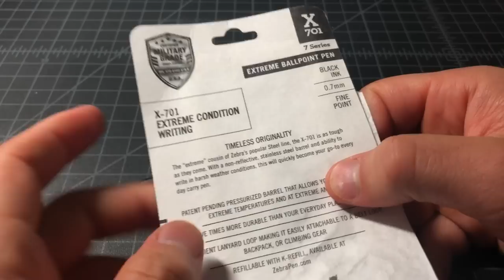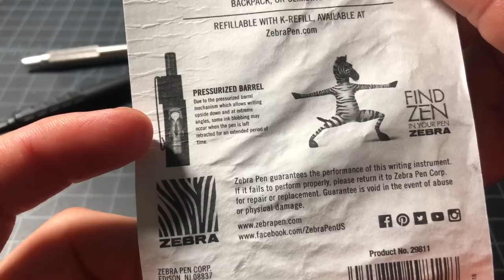Zebra X-701 Pen First Look (The Extreme F-701)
This is my first look at the Zebra X-701 ) pen that just arrived today. It's so new that had to buy it direct from Zebra, where it took forever to ship from. That said it's pretty interesting, worth this preview and unboxing. I'll deliver some more complete thoughts and comparison in the coming days.

So far so good - it's a cool looking pen with some nice features. That said I do prefer the F-701 so far. This pen is a bit on the light side and a bit "tactical" looking. I would have really preferred a knurled grip as opposed this light weight plastic one. That said I really like the coating on the steel barrel - it feels and looks great. Why not do it on the whole pen??

This is the going be one of the biggest EDC pen releases of 2018, so it's great to finally get my hands on it.